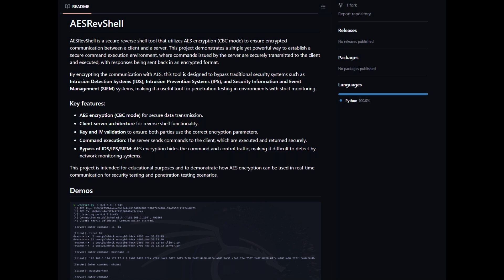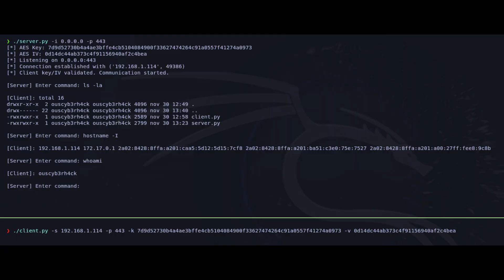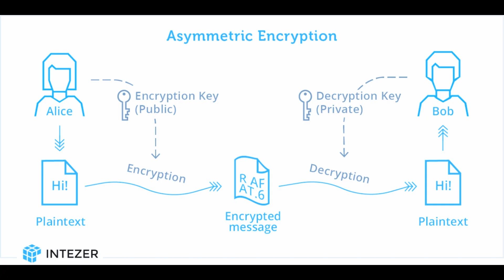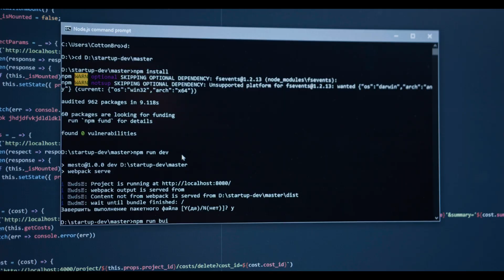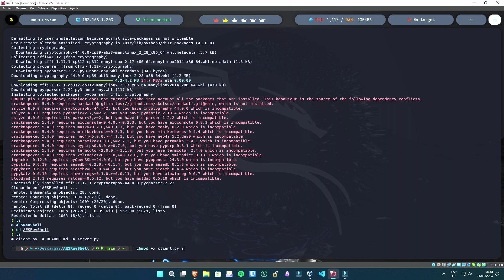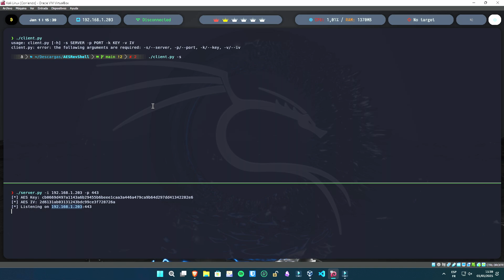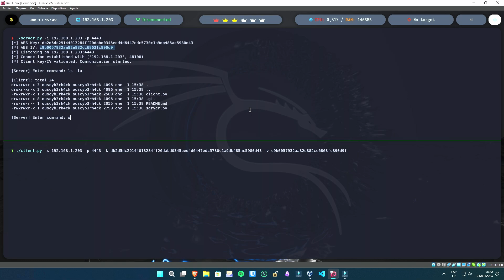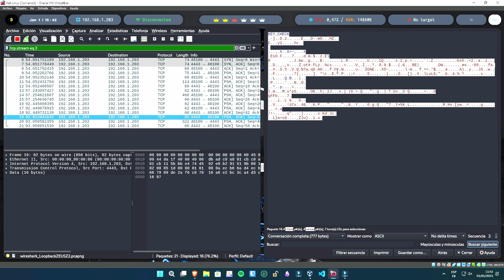AESRevShell: Herramienta para Reverse Shells ENCRIPTADAS con AES - OusH4x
En este vídeo vamos a experimentar la herramienta "AESRevShell" desarrollada por OusH4x en Python.

00:00 INTRO
00:32 ¿Qué es una Reverse Shell?
01:02 ¿Porqué es crucial encriptar la conexión?
01:12 El cifrado AES (modo CBC)
01:39 ¿Cómo funciona AESRevShell?
03:25 Instalación de AESRevShell
04:17 Ejecutando AESRevShell
05:51 Usando WireShark para analizar el tráfico cifrado
07:30 OUTRO